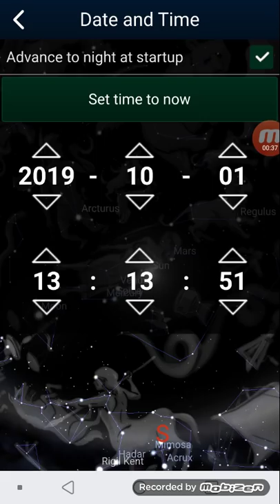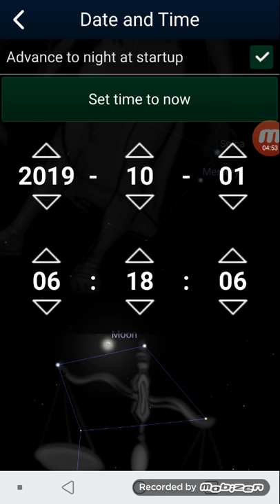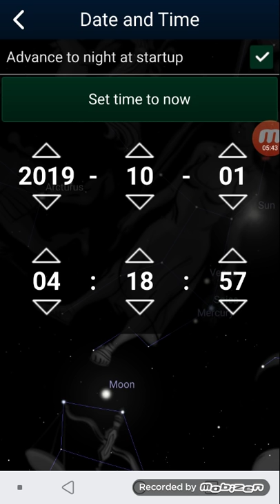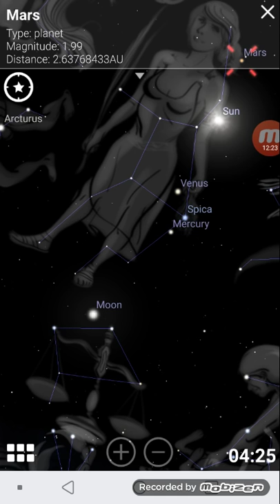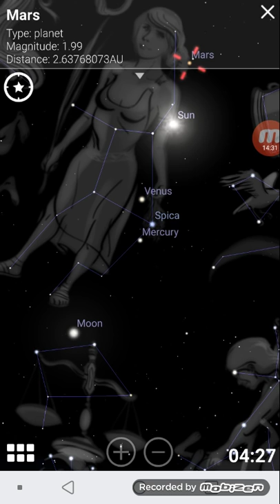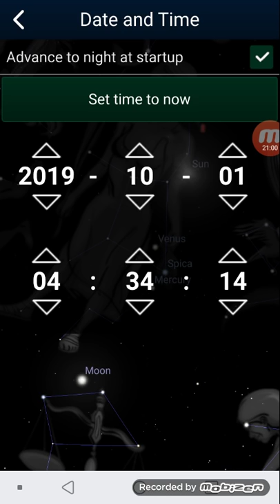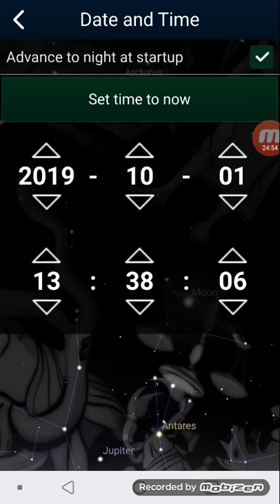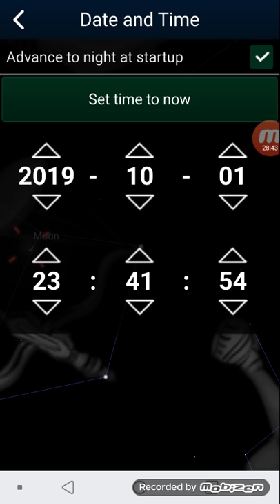Bombshell Rapture update January 3rd 2019 Jesus is coming on Feast of trumpets October 1st 2019 now